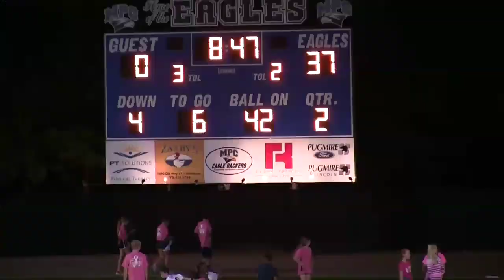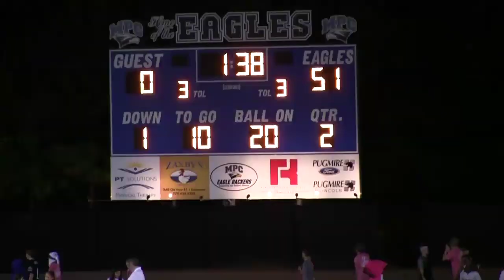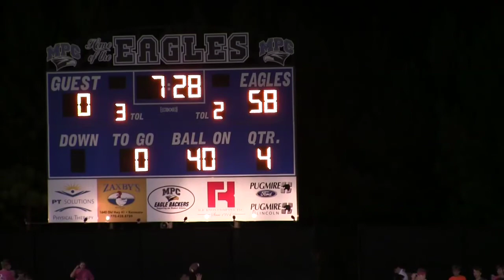The Walker School varsity football vs Mt. Paran, 2014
The Walker School Wolverines varsity football vs Mt. Paran, 2014